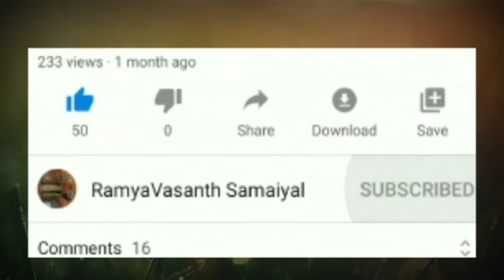Carrot Payasam | கேரட் பாயாசம்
Tasty & Healthy Carrot Payasam